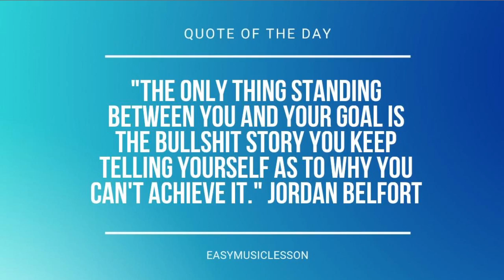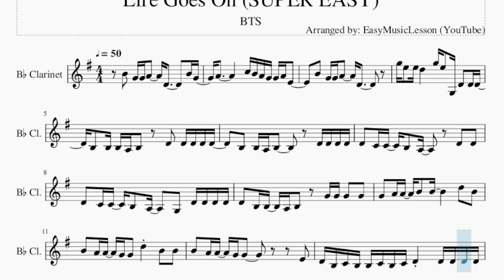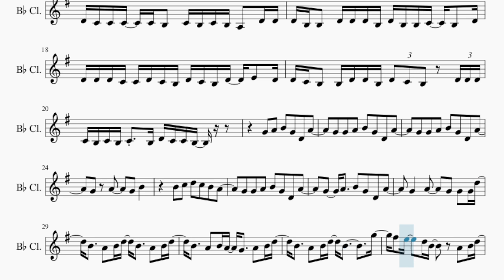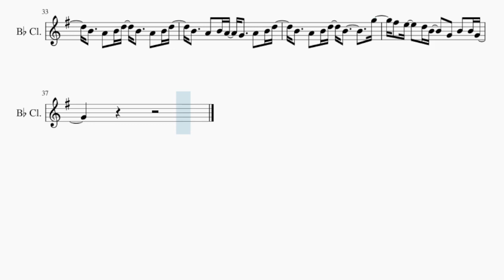SUPER EASY Clarinet Sheet Music: How to play Life Goes On by BTS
Comment and let us know how the videos have helped you. It keeps us going! :)Here is a sheet music/tab video on the song Life Goes On (SUPER EASY) by BTS on the clarinet. A clarinet sheet music arrangement which is transposed to notes that are easily played by clarinet, for the song Life Goes On (SUPER EASY) by BTS.

EasyMusicLesson teaches you to play the your favorite instrument, through well-arranged sheet music so that you too can learn how to play Life Goes On (SUPER EASY) by BTS on the clarinet as fast as you can. A clarinet sheet music with backing tracks to help your play the song better.

Chords of Clarinet arrangement:
F Maj   F Maj 7   A# Maj 7   A# Min   F Maj   F Maj 7   A# Maj 7
A# Min   F Maj   F Maj 7   A# Maj 7   A# Min   F Maj   F Maj 7
A# Maj 7   A# Min   F Maj   F Maj 7   A# Maj 7   A# Min   F Maj
F Maj 7   A# Maj 7   A# Min   F Maj   F Maj 7   A# Maj 7   A# Min

Melody notes of Clarinet:
B4   G4 G4 A4     D4         B4 G4
A4             C5 B4 A4 G4 G4 A4 E4
B4   G4 G4 A4     D4
G5 E5   E5 D5     G5 E5   G3 D4   D4 D4
B3   B3 B3 A3 B3     D4   D4 D4 D4 D4
B3   B3 A3 B3         D4 D4 D4 D4
D4   C4 C4   B3   A3       D4   D4
D4   C4 C4   B3   A3     G3   D4 D4 D4 D4
D4   B3 B3   A3 B3     G4 G4 G4   G4
G4   A4 A4   B4   B4         D5   B4
B4   A4 A4   G4 G4   D5     B4   B4
B4   A4 A4   G4 G4             E4
D4 B3 C4 B3 B3 C4 B3 C4 D4     D4 D4 D4 D4
D4 B3 B3   C4 B3 C4 B3 B3 B3 D4 D4   D4 D4
D4 B3 B3 B3 B3 B3 B3 C4 D4     D4 D4 D4 D4
D4 C4 C4 C4   C4 B3   C4 B3 C4 B3 A3   D4 D4
D4 B3 B3   D4 D4 D4 B3 D4 B3 B3 C4   B3   D4
D4 D4 D4 C4 C4 D4 C4 B3 D4 C4 B3 D4   E4   D4
D4 C4 B3   B3 D4 D4 B3 D4 C4 B3   D4 D4 D4
C4 B3 C4 B3 C4   B3 D4 C4 C4 B3
G4   A4   B4   G4   D4   A4
G4   G4   A4   B4   G4   D4   A4
G4     A4       G4   B4
B4   C5   D5   C5   B4   A4
G4     A4       G4   G4   G4 D5
B4     A4   B4 D5   B4     A4   B4 D5
B4     A4   B4 A4   G4     A4   B4 D5
B4     A4   B4 D5   B4           G5
F#5   E5     D5 B4       A4   B4 D5
F#5   E5     D5 B4     G4   B4   B4 G4